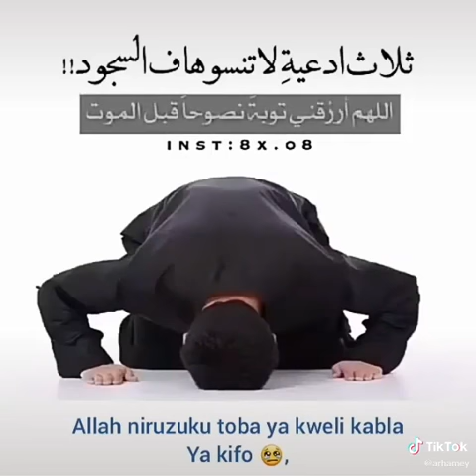Ameen Ameen shukrani jazakallah khairun